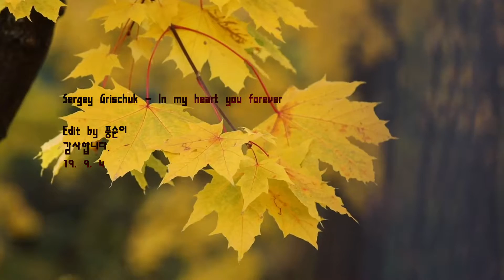Sergey Grischuk - In my heart you forever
설명